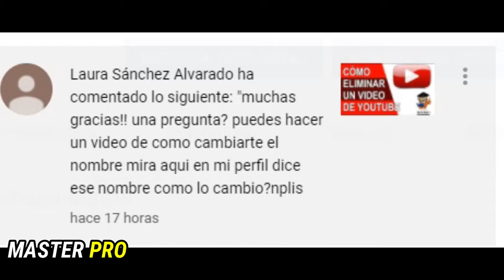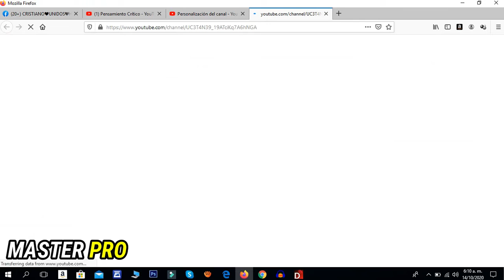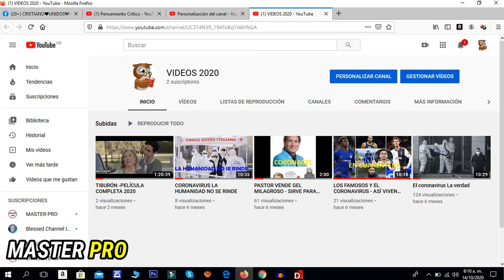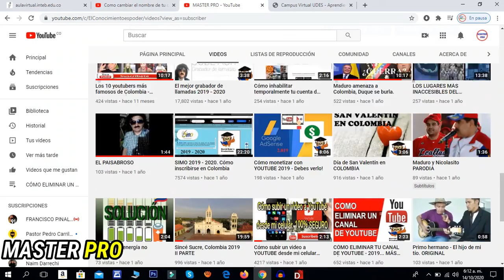Cómo cambiar nombre a mi canal de YOUTUBE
En esta oportunidad vamos a cambiarle el nombre a nuestro canal de YOUTUBE.